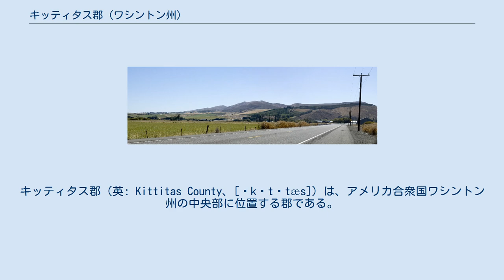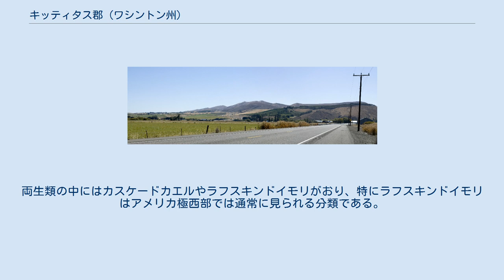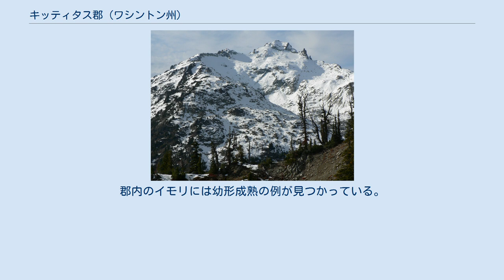キッティタス郡 (ワシントン州)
キッティタス郡（英: Kittitas County、[ˈkɪtɪtæs]）は、アメリカ合衆国ワシントン州の中央部に位置する郡である。
2010年国勢調査での人口は40,915人である。
郡庁所在地はエレンズバーグであり、郡内では人口最大の都市である（人口18,250人）。
 郡名はインディアンのキッティタス語から採られたが、様々な解釈がある。
ある史料では、「『白いチョーク』から『頁岩』、『砂州の人々』、『豊富な土地』まであらゆるものを意味すると言われてきた。人類学者や歴史家の多くはそれぞれの解釈が特定の方言では妥当性があることを認めている」ことになっている。
 キッティタス郡は1883年11月24日にヤキマ郡から分離設立された。
郡内の最高地点は海抜7,959フィート (2,426 m) のダニエル山である。
 ダニエル山 以下は2000年の国勢調査による人口統計データである。
 エレンズバーグ近くの灌漑が施された丘陵 キッティタス郡には様々な植物と動物の種がいる。
これには多様な草、ハーブ、樹木、鳥類、哺乳類および両生類が含まれている。
「オリゾプシス」（Oryzopsis）と呼ばれるライスグラス（イネ科）の種はこの郡で最も初期に分類された草の一種である。
両生類の中にはカスケードカエルやラフスキンドイモリがおり、特にラフスキンドイモリはアメリカ極西部では通常に見られる分類である。
郡内のイモリには幼形成熟の例が見つかっている。